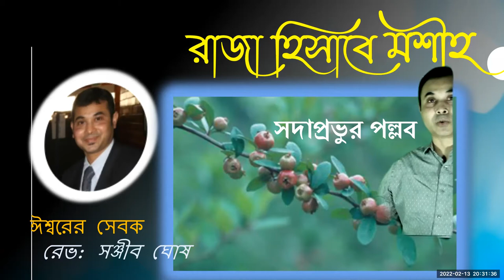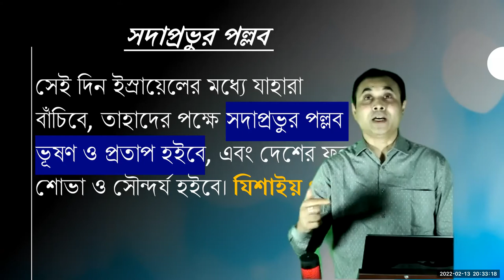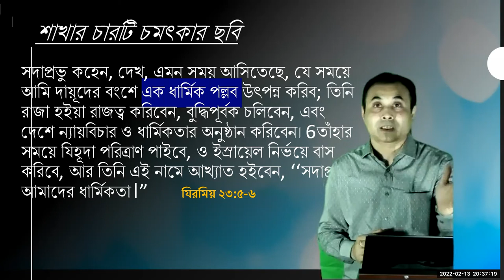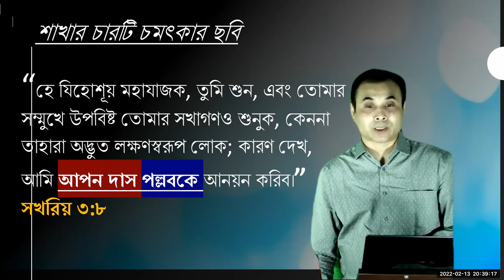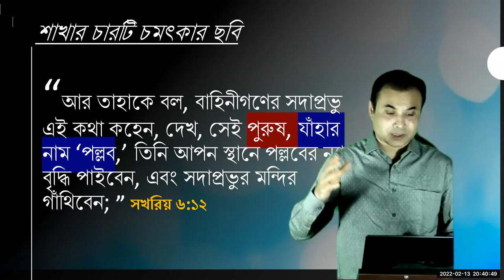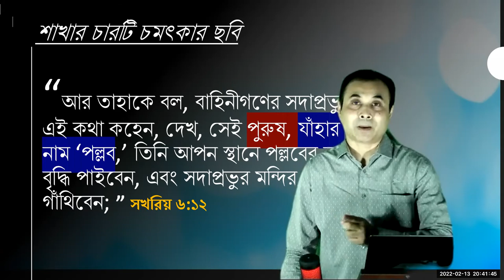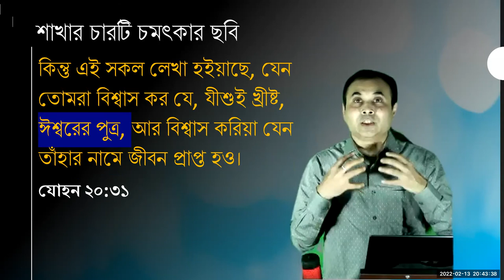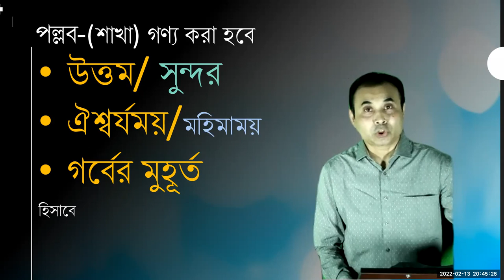যীশু সদাপ্রভুর পল্লব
"সেই দিন ইস্রায়েলের মধ্যে যাহারা বাঁচিবে, তাহাদের পক্ষে সদাপ্রভুর পল্লব ভূষণ ও প্রতাপ হইবে, এবং দেশের ফল শোভা ও সৌন্দর্য হইবে।"
 যিশাইয় ৪:২